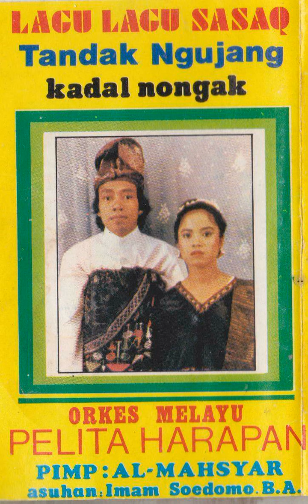Orkes Melayu Pelita Harapan - Kadal Nongaq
A song from Orkes Melayu Pelita Harapan from the island of Lombok